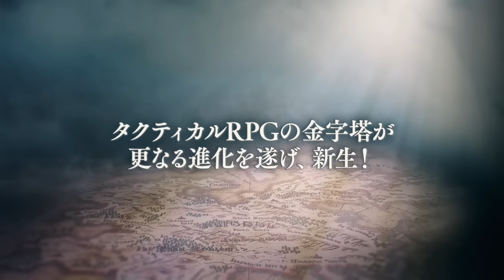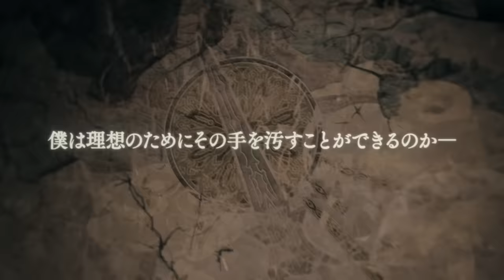『タクティクスオウガ リボーン』アナウンスメントトレーラー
『タクティクスオウガ リボーン』
2022年11月11日（金）発売
※Steam版は11月12日（土）発売

タクティカルRPGの金字塔『タクティクスオウガ』が
更なる進化を遂げ、今ここに新生！

『タクティクスオウガ 運命の輪』 (2010)をベースに、
グラフィックやサウンドをパワーアップ！ゲームデザインに踏み込むことにより、
新たな『タクティクスオウガ』として時代に即した発展を遂げました。

かつて『タクティクスオウガ』をプレイしたことのある方には “思い出を越える” 体験を、
初めて『タクティクスオウガ』をプレイする方には “いままでにない” 体験を提供します。